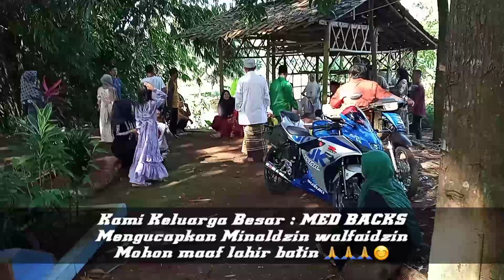Selamat Hari Raya idul Fitri ! Mohon maaf lahir batin Med Backs Sekeluarga 🙏🙏🙏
Marhaban ya rammadhan... saya  atas nama pribadi Med Backs dan sekeluarga mengucapkan Minal aidzin walfaidzin mohom maaf lahir batin.. maafin bila dalam konten saya dari tutur kata² penyapaian, sikaf,kelakuan dan tayangan video yg tidak mengenakan hati.. mohon maaf yg sebesar besar nya.. 🙏🙏🙏😊

Ziarah ke makam sekeluarga
Semoga lebran ini jadi berkah untuk bersama dan teman² semuanya amin. 🤲🤲😊